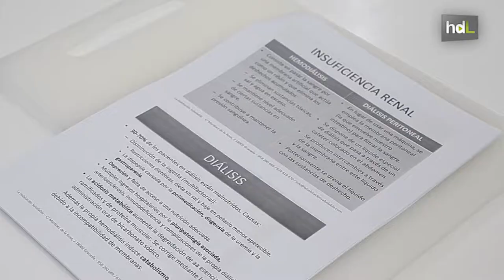HDL Un taller acerca a profesionales de la salud la cocina para personas con insuficiencia renal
Profesionales de la enfermería y la nutrición aprenden aspectos a tener en cuenta a la hora de cocinar para personas con insuficiencia renal. Se trata de uno de los talleres de formación de profesionales de la salud que imparte 'La habitación saludable', un centro de nutrición en Granada.